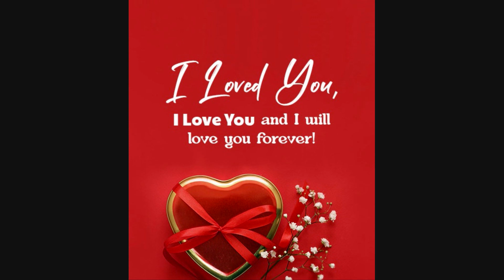Roz sengharja tho aen MANZOOR SAKHIRANI HD SONG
Roz sengharja tho aen
MANZOOR SAKHIRANI
HD SONG